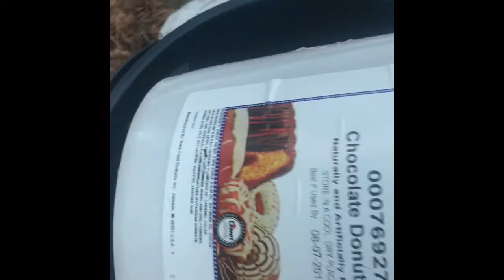How to make maple syrup in the woods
This is a video about how to harvest sap from maple trees, then boil it down outside to a more concentrated sap , which can be finished on propane burner. Then it can be filtered using a store bought filter or a clean dish cloth .  Then it can be poured into jars. Homemade maple syrup is  delicious!